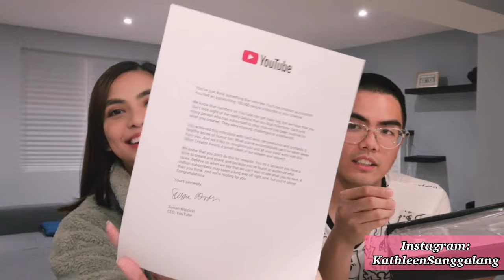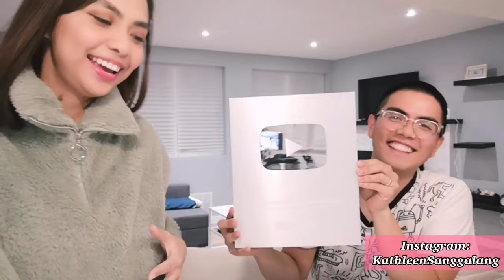SILVER PLAY BUTTON UNBOXING 🙈 100,000+ KS YOUTUBE FAM 🥺 | Kathleen Sanggalang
Hi everyone! My name is Kathleen Sanggalang. I'm 23 years old and currently based in New Jersey, USA. I was a former flight attendant for an international airline, loves makeup and shopping hauls. Pls do support me as I continue my passion for vlogging. I created my old channel way back 2015 but I lost track so this is a fresh new start. Well, hopefully I will be able to share my beautiful journey with y'll. 💖 Cheers. 🥂

If you want to learn more about me or see my layovers when I was still a flight attendant you can check out my Instagram stories.